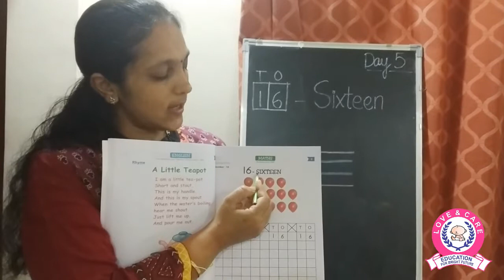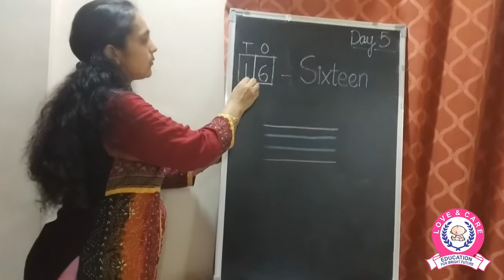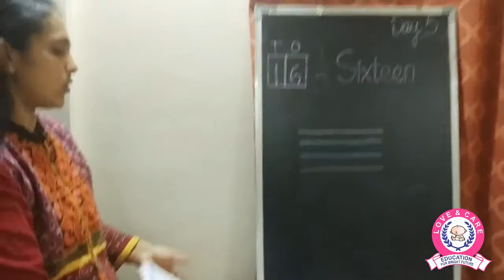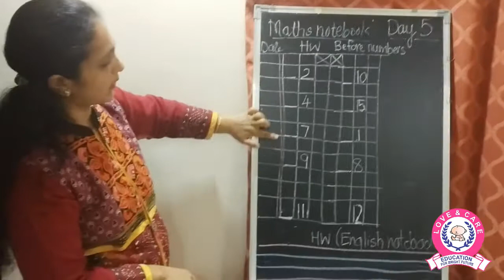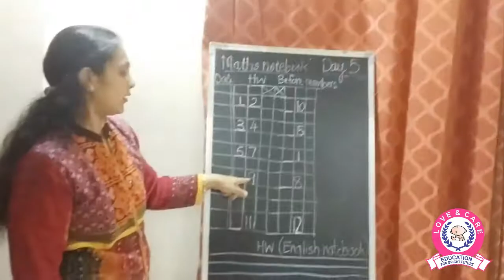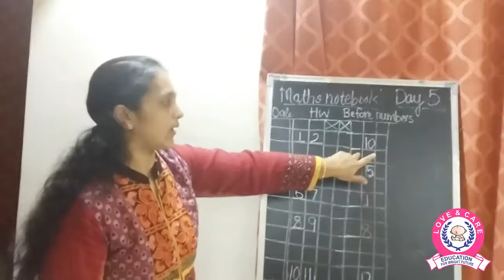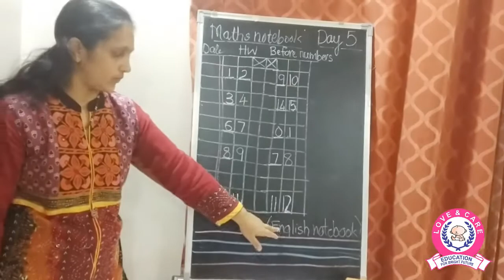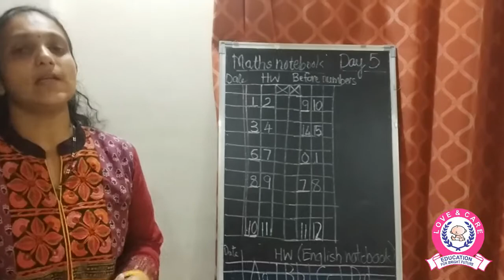JR KG Month 3 Day 5